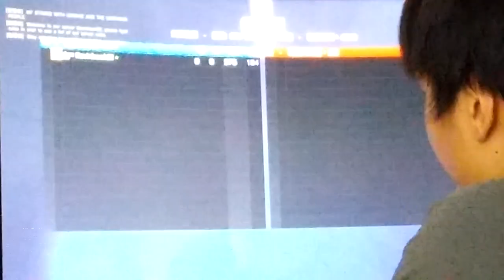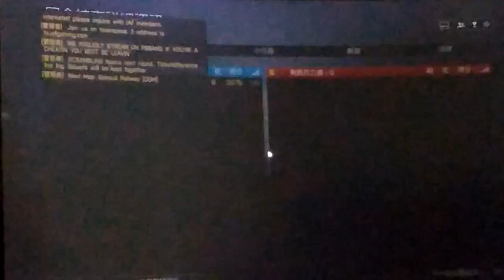2022-05-10 BF4 [星期二.寧靜日] 海軍風暴—-失落島嶼 片段 整個回合戰鬥完整版 [下午17:14pm-下午17:25pm]